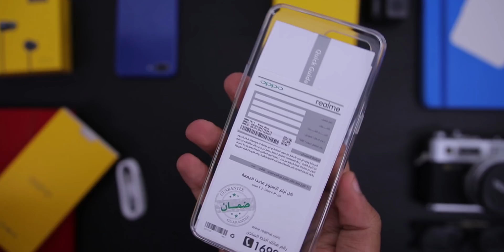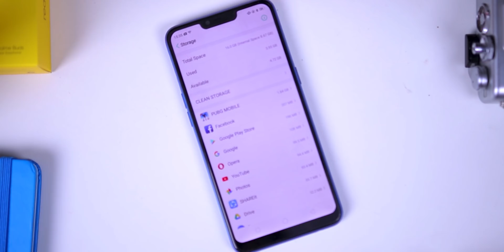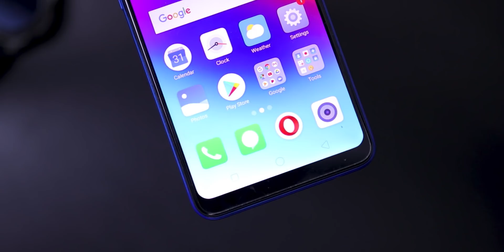Realme C1 | احسن موبايل بسعر 2000 جنية 😍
Tech title motion Graphics | @ArmaganVideos at YouTube, Facebook, Twitter, Instagram